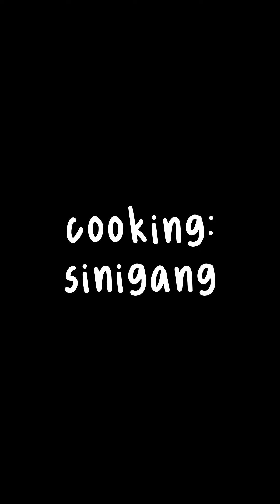Let's Cook: SINIGANG GANG